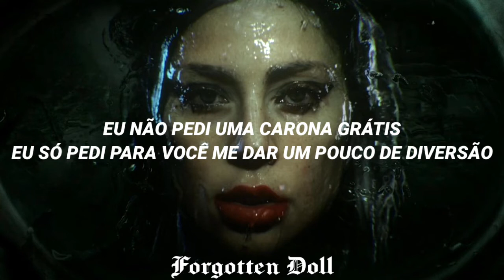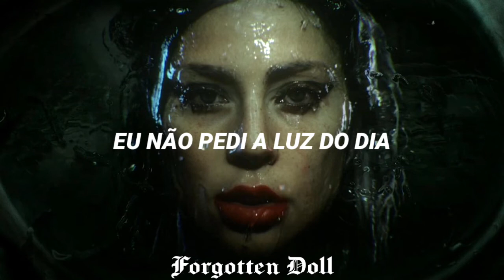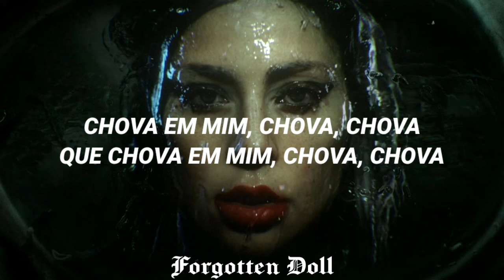Lady Gaga - Rain On Me (DEMO TRADUZIDA) (Tradução)